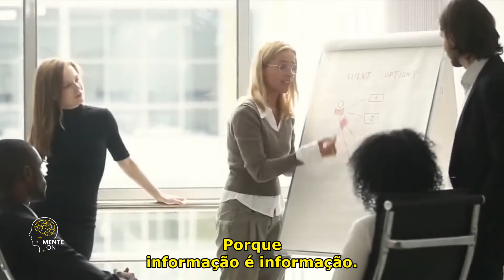Dra. ANA BEATRIZ | Depois de ASSISTIR A ISSO, seu CÉREBRO não Será o mesmo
LIVROS DA DRA. ANA BEATRIZ

Mentes Inquietas: TDAH: desatenção, hiperatividade e impulsividade

Mentes perigosas: O psicopata mora ao lado

Felicidade: Ciência e prática para uma vida feliz

Mentes ansiosas: O medo e a ansiedade nossos de cada dia

Mentes que amam demais: O jeito borderline de ser

Mentes consumistas: Do consumismo à compulsão por compras

Mentes e manias: TOC: Transtorno obsessivo-compulsivo

Mentes depressivas: As três dimensões da doença do século

Janelas da mente: 12 histórias sobre o transtorno da vida moderna

Bullying: Mentes perigosas nas escolas

🌐 Bem-vindos, pessoal!

O canal MENTE ON tem o maior propósito de compartilhar o jeito de pensar de Grandes Mentes Vencedoras e suas Histórias de como crescer na vida e alcançar o sucesso em todas as área, financeira, espiritual, relacionamento e saúde. Todo dia, você tem uma nova chance de recomeçar e criar o seu futuro.

Neste espaço, buscamos compartilhar conhecimento e fornecer informações valiosas para ajudar você a expandir sua compreensão sobre diversos assuntos. É importante ressaltar que todos os direitos autorais do vídeo original pertencem integralmente ao seu criador original. Nosso objetivo é utilizar esse conteúdo de forma justa e educacional, fornecendo crédito adequado ao autor e incentivando a busca por conhecimento.

Nosso intuito é oferecer uma plataforma onde as pessoas possam se informar, aprender e crescer.

É importante ressaltar que todos os direitos autorais do vídeo original pertencem integralmente ao seu criador original.

CANAIS DOS ESPECIALISTAS:
DRA. ANA BEATRIZ BARBOSA -   @anabeatrizbsilva
LEANDRO KARNAL -   @PrazerKarnal
CORTELLA -   @CanaldoCortella
AUGUSTO CURY -   @AugustoCury